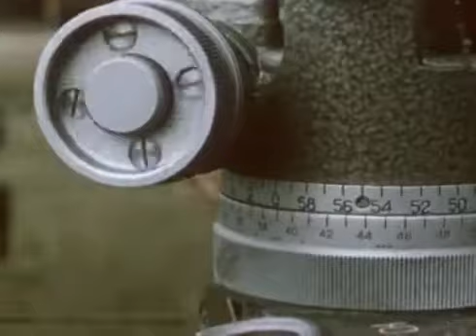Armáda ČSSR - 1980